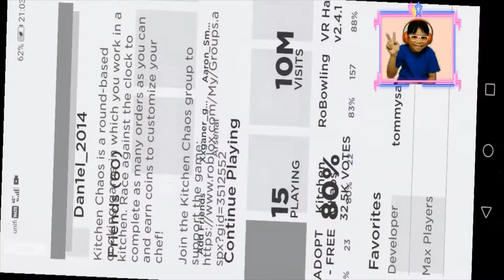Elsa Gaming Vlog [Episode 53] Elsa in Roblox World! Casa Home 2.0!